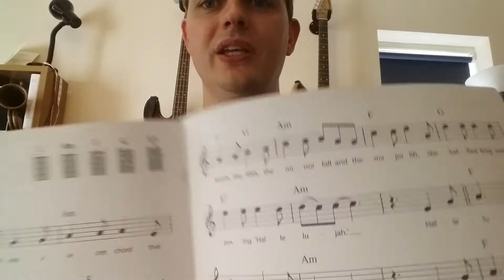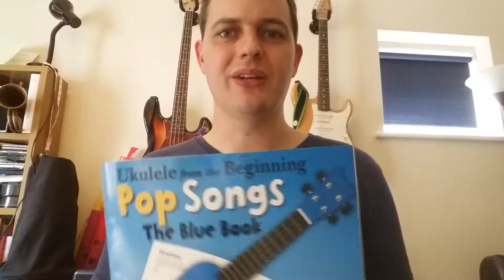1 minute review: Ukulele from the beginning "Pop Songs".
1 minute review of Ukulele from the beginning "Pop Songs".